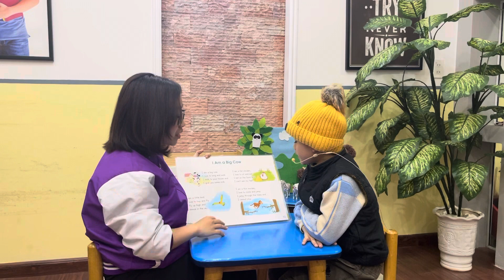Budding Bean. Step 2.K4. Mini Test : Liam - Minh Khang